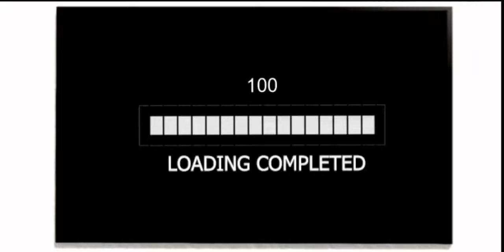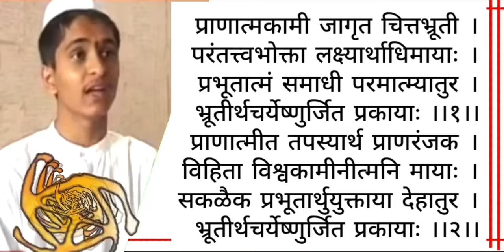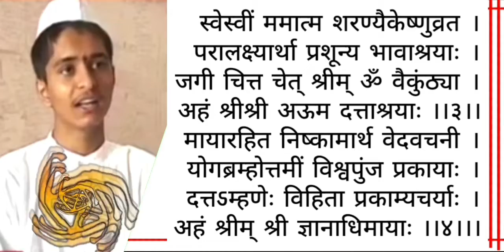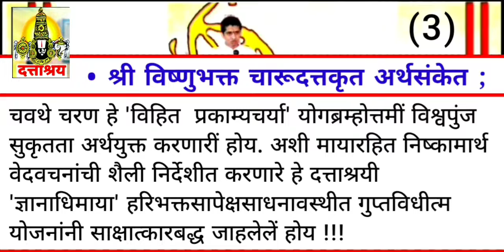Episode 701 | गुप्तज्ञान दत्ताश्रय गाथा | भारतीय योगी विष्णुभक्त चारूदत्त | महेश थोरात, D.Tv News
EPISODE - 701 | गुप्तज्ञान दत्ताश्रय अभंगगाथा -

Episode - 701 | Daily New Analysis -

• आमचे ब्रीद  -

तथा

// Indian Yogi Charudatta Research Based //

Research Based